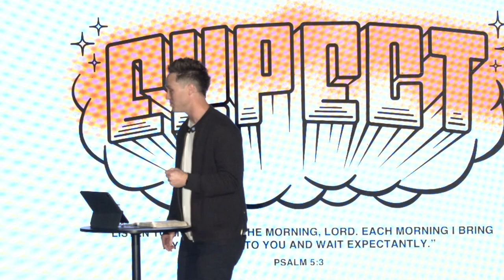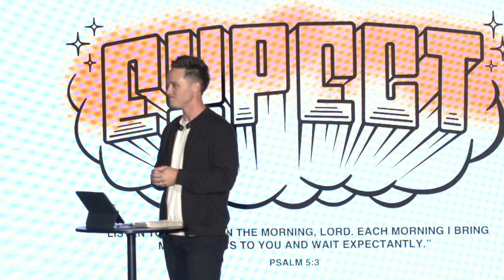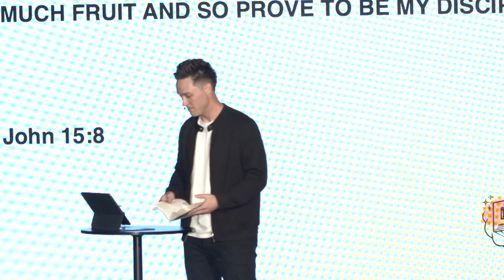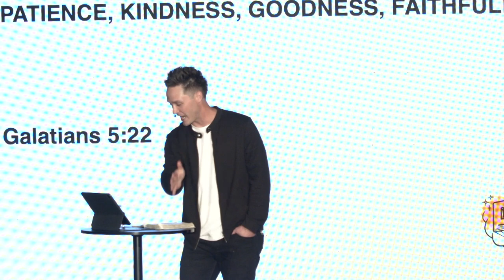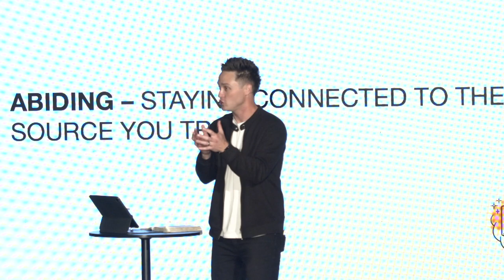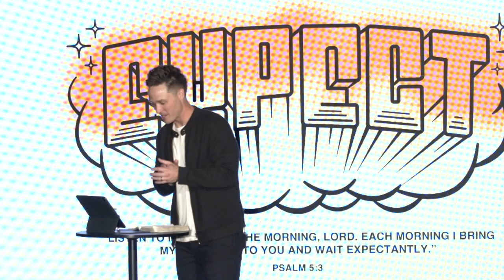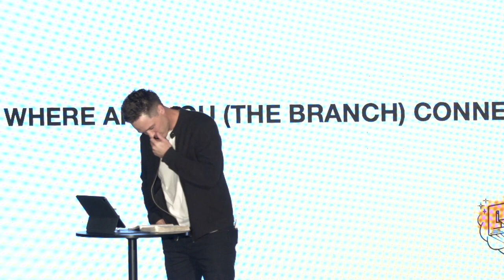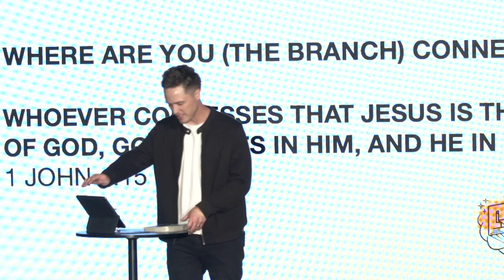EXPECT: Week Two-Pastor Joseph Gibbons